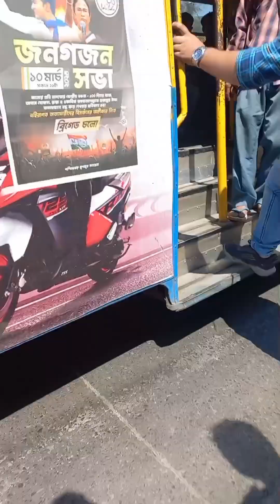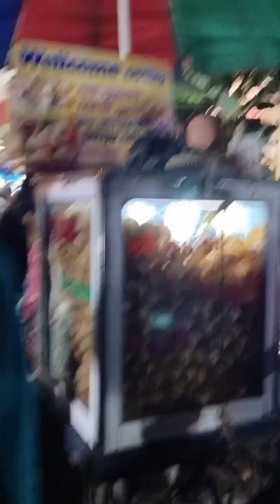বাপের বাড়ি এসে এইবারে ফাটিয়ে মজা করলাম😊❤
bengali vlog

bengali vlogg

woman bengali vlog

bangla vlog

bengali women vlog

mini vlog

bengali saadh

bengali vlogger
জীবনে কোনোদিন এত ঘুমাইনি আজ যা ঘোমালাম,কিন্তু কেন? bengalivlog dailyvlog indianvlog indianhouwife bangladeshকিভাবে আমি YouTube এ এলাম👇

Tripod link👇

Take a look at this DIGITEK DRL-18RT C9 18 inch LED Ring Light Remote & 250cm Light Stand, Runs on AC Power Ring Flash on Flipkart

tripodvideo tripodpurchesvideoYouTube থেকে টাকা পেয়ে নিজের কিছু স্বপ্ন আবারও পূরন করলাম Thank You So Much My YouTube Family ❤️😊মেলায় গিয়ে যা হল🤣@faltuvloggers রুপসজ্জার মেলা Behind The Scenes vloh contentcreator bangladeshএই কথাটা কবে পৃথিবী থেকে মুছবে (সারাদিন কি কাজ করো) 😮‍💨 bengalivlog dailyvlog bangladeshএত ভালোবাসা রাখি কোথায় 🥹🥹 এখন সবার আদোরের মৌ দি হয়ে গেছি আমি bengalivlog dailyvlog vlogকাল ওখানে যাওয়ার আছে তাই রাত্রি বেলায় সব কাজ করে রাখলাম bengalivlog dailyvlog bangladesh vlogআজ অনেক দিন পড়ে শুকমাছ কিনল
সারাদিন অনশন করে কাটালো /ওপরে উঠে ঠাকুরের কাছে বসে বির বির করেই যাচ্ছে😡😡😡bengalivlog dailyvlog indianvlog bangladeshআজ আবার ছুটলাম নতুন একটা শুটেbengalivlog
আমি নিজেকে এবং আমার পরিবারকে খুব ভালোবাসি তাই এই স্টেপটা নিতে বাধ্য হলাম❤️bengalivlog
How To Create a YouTube channel In Mobile Phone 2023/kibhabe Mobile diye YouTube channel khulbo
আমি ভীষণ আপসেট😞আপনারাই বলুন আমার কি করা উচিত
‎@faltuvloggers  একটা সময় ছিলো কপালে একটা কেকও জোটেনি এখন এত ভালোবাসা রাখি কোথায় 🥹🥹
এইভাবে Surprise দেবে আমি স্বপ্নেও ভাবিনি 🥹birthdayvlog dailyvlog bengalivlog kolkata bangladeshকিভাবে এই হাল হলো আমাদের পরিবারের সবার 😢bengalivlog
এই প্রথম বার Husband মহাশয়কে আমার ভিডিওতে দেখালাম😊bengalivlog
এটাই আমার শেষ ভিডিও 😞 YouTube ছেড়ে দিতে হলো Husband মহাশয়ের জন্য
Short ভিডিও থেকে কিভাবে টাকা আসে সেটা প্রমান সহ দেখিয়ে ও বুঝিয়ে দিলাম
ফাইনালি আজ বাড়ি ফেরার পালা😞খুব মিস করবো সবাইকে😞bengalivlog
নিজের মা বাবার জন্য এতটুকুতো আমরা করতেই পারি❤️❤️indianvlog
আজ ভাইয়ের জন্মদিনে দারুণ মজা করলাম

motivationalvideo আমি আমাকে কিভাবে বদলালাম? নারীশক্তি জিন্দাবাদ ❤️
ঘরে বসেই বড় বাবুর পায়ের অপারেশন সাকশেসফুল হলো💖banglavlog
YouTube এ ভিডিও দিচ্ছেন আর এই ভূলগুলো করছেন তাই চ্যনেলে রিচ কমে যাচ্ছে / YouTube কিভাবে Grow করবেন?

কিভাবে আপনি রিয়েল Voice Change করে Voice Effects দেবেন/How to change Voice Sound
আজ দিবাকরের জন্য আমাদের মাছ খাওয়া হলো না
তোমাদের সব প্রশ্নের উত্তর দিতে আজ ভিডিওটা আমায় বানাতেই হলো😞controversy‎@faltuvloggers

ছোটোবাবুর কান্না থামানোর জন্য সবাই জেগে বসে রইলাম#bengalivlog
Bridal Makeup কোনো দিনও কোরিনি আর শিখিওনি আজ প্রথমবার চেষ্টা করলাম💖bengalivlog
গায়ে হলুদের ফুল ভ্লগ দিলাম কেমন লাগলো Commentsকরে বলতে ভুলবেননা কিন্তু ☺️bengalivlog
আমার দিদির ব্যবহারে চোখে জল চলে এলো
এই প্রথমবার পয়লাবৈশাখ এত ক#gold
bengali f